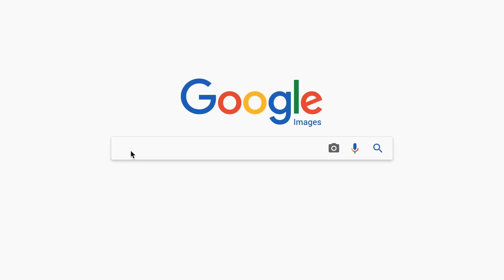Leaving London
It's our last day in London. Amber already left early that morning and after accidentally winding up in the middle of a right-wing ukip rally we spent the day wondering around. We found ourselves meeting up with a New York friend in the City of London, doing an Arabic tongue twister challenge in Leicester Square, seeing an adorable market in Covent Garden, plus we saw a street fox while looking at London Christmas light.

My Gear:
Camera used for this video